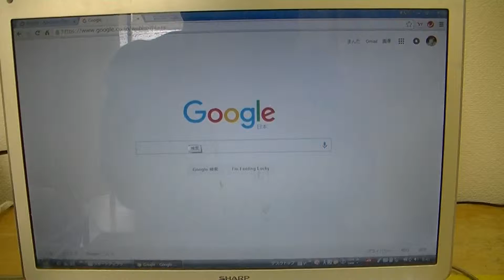グーグルが崩れ落ちます！！グーグルでやってみて！！裏ワザ！！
↑↑おもしろい動画↑↑
グーグルの画面で「google gravity」って検索するんです！！ちなみに「gravity」とは「重力」のこと！！そして一番上をクリックすると・・・。崩れ落ちた後でも検索窓ではしっかり検索できます！！ぜひやってみてください！！